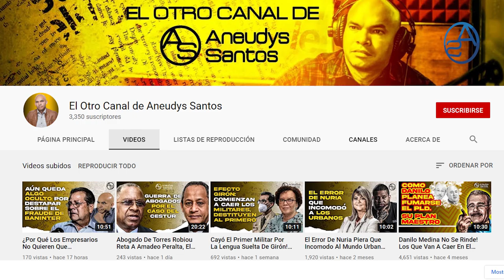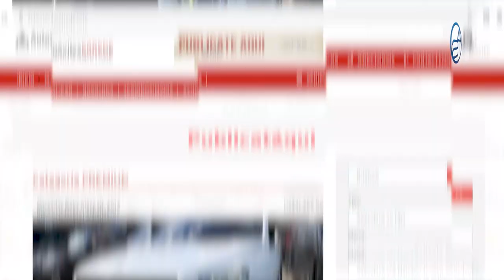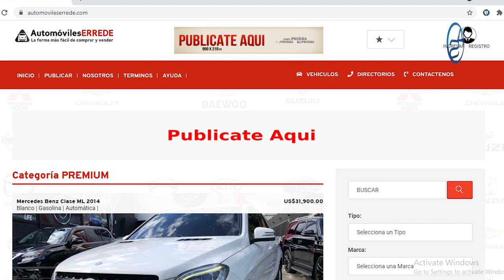Le cogen La Seña A Ramón Alburquerque! La Jugada De Luis Abinader Que Ni El Mismo PRM Esperaba!!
Hay un plan de deshacerse de los youtubers, y acá  te contamos en que consiste! Luis Abinader sigue colocando sus fichas y al parecer ya está en marcha su Plan B!

En este análisis de ¨El Otro Canal De Aneudys Santos" te lo explicamos!